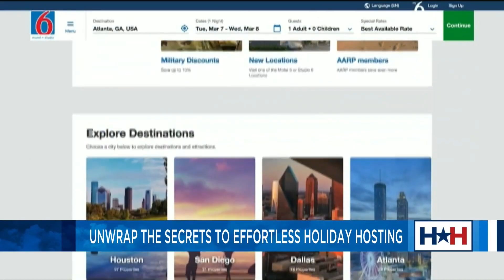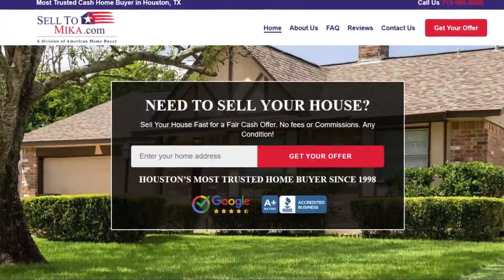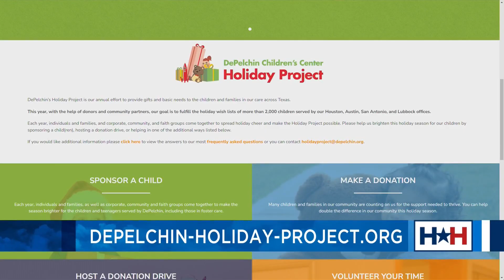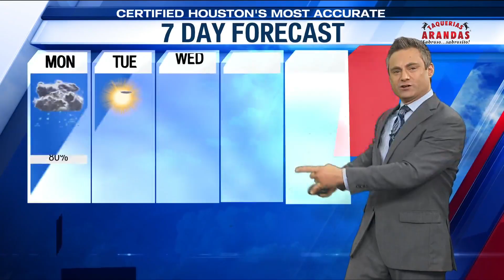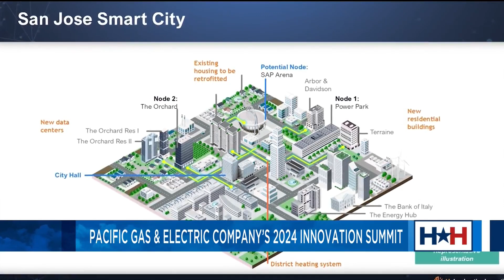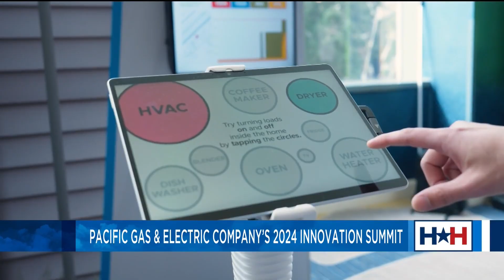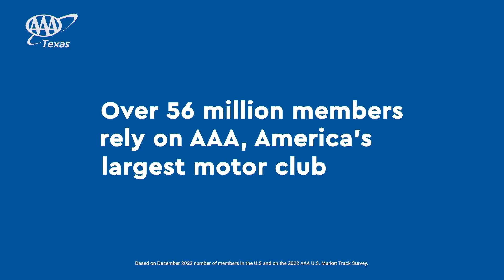Unwrap ways to give back for the holidays with Houston Happens!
HOUSTON (KIAH) — On today's episode of Houston Happens we will be making a child's holiday a little bit brighter. Its Motivational Monday and the Depelchin Children's Center is in the studio with ways you can give back to their holiday project. Unwrap today's show of giving with Maggie Flecknoe. Take a look.